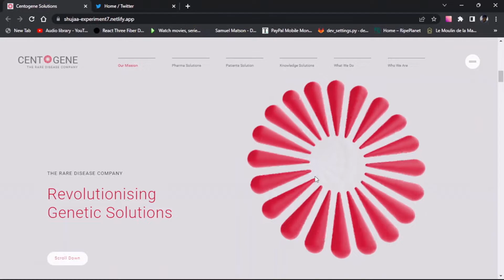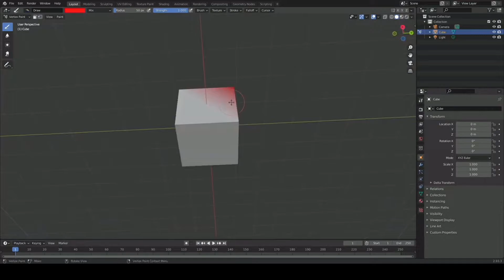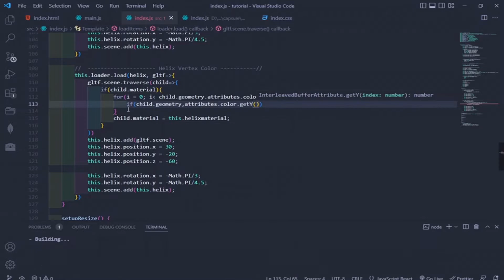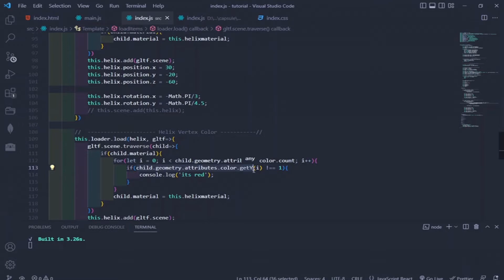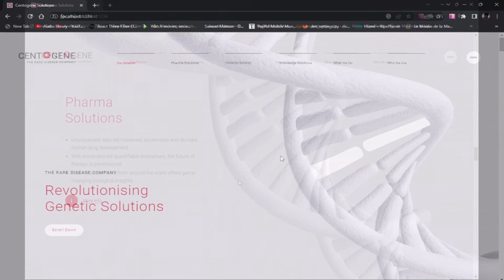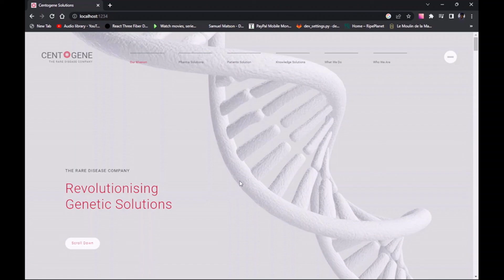🟡[ Part 2 ]Remaking a 3D AWWWARD website. with three.js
This is the second video on recreating a 3d site from AWWWARDS with three.js and JavaScript. I have divided the videos into modules to help with explaining concepts used in the sections and we are going to be handling vertex colors in this episode.

Chapters :

0:00 Introduction
0:35 vertex colors explanation
1:15 coding start
4:40 ending